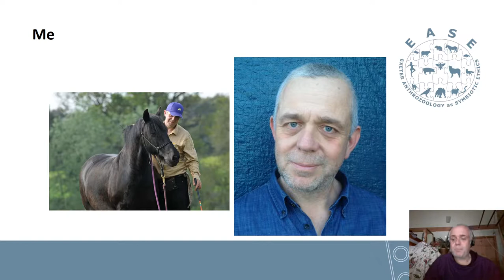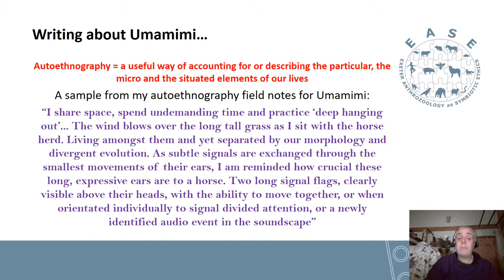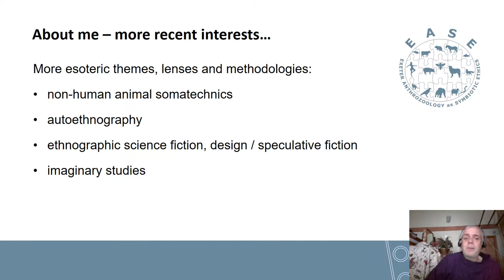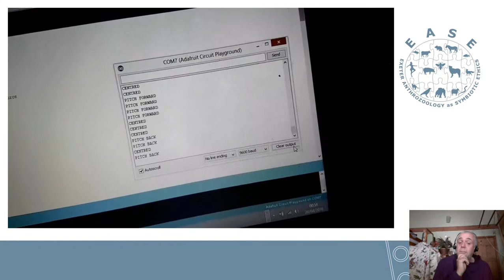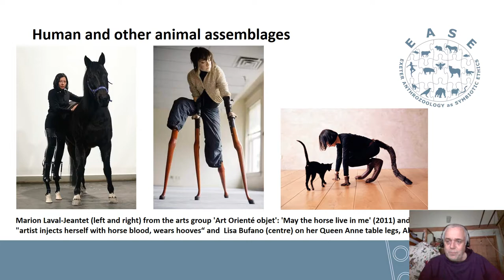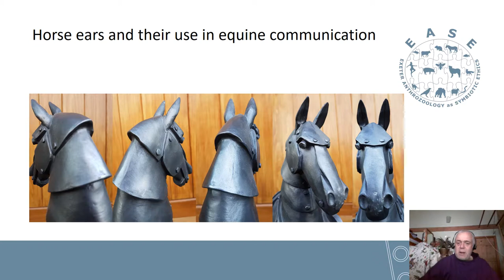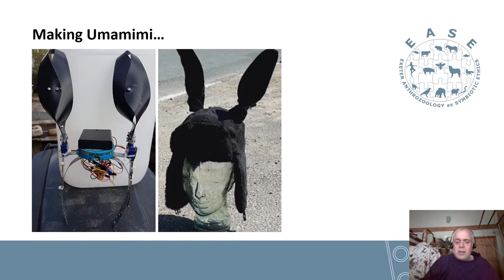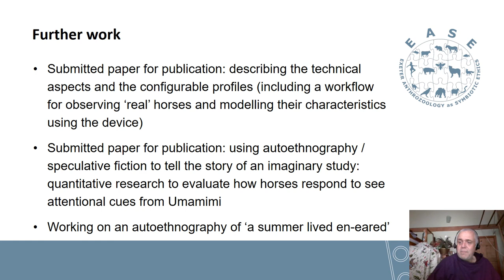Dr Steve North from EASE - presentation at the 'Horses, Moving' conference in Norway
Steve North. 2018. Umamimi: the wind of heaven blows between the gentle flicks of my robotic horse ears. In Proceedings of the 'Horses, Moving' conference (Museum of Archaeology, University of Stavanger, Norway. 25-27 September 2018).

“The wind of heaven is that which blows between a horse's ears” (anonymous, widely attributed as a proverb of Arabic origin). ‘Umamimi’ is a project based at the intersection between Computational Anthrozoology (North, 2018) and Horse-Computer Interaction (North, 2016). Umamimi means ‘horse ears’ or ‘horse eared’ and the author has used this name to reflect the Japanese tradition called ‘Kemonomimi’ (animal eared), which is found both in manga and anime. The Umamimi robotic horse ears are a prototype device, allowing the author to explore what it means to be a horse, using expressive ear movements to communicate.

Umamimi’s ear movements are fully customisable via software programming. Subtleties of ear movement expression may be modelled, to reflect the varying personalities found in individual horses. Different profiles could be developed, with variations in the speed, range, frequency (of events) and degree of synchronisation displayed in the ear movements.

The author will describe his autoethnographic work, which reflects on his experiences as an ‘embedded horse’, spending time within his own small herd of domesticated horses. How did it feel to communicate with horses through the movements of robotic ears and what was the nature of the resulting ear-mediated horse-human interactions?

North, S. 2016. Do androids dream of electric steeds? The Allure of Horse-Computer Interaction. ACM Interactions. 23. 2 (March-April). 50-53. ISSN: 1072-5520

(forthcoming) North, S. 2018. Computational Anthrozoology - a manifesto: ‘as the lens’ and ‘under the lens’. In Proceedings of the The 27th International conference of the International Society for Anthrozoology (ISAZ 2018): 'Animals in Our Lives: Multidisciplinary Approaches to the Study of Human–Animal Interactions' (Charles Perkins Centre, University of Sydney, Australia. 2 - 5 July 2018).